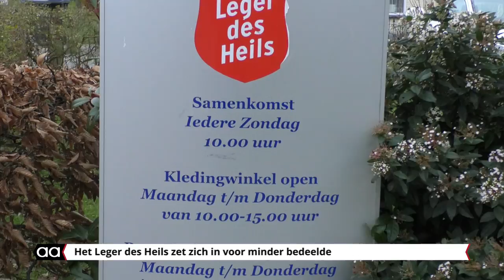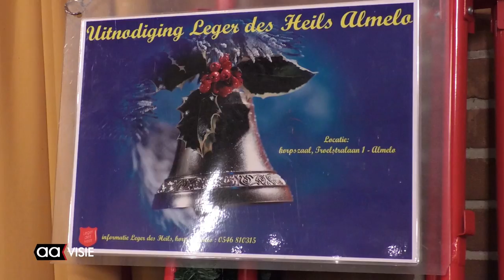Het Leger des Heils zet zich in voor minder bedeelde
Vanavond werden er pakketten uitgedeeld bij het Leger des Heils.
In nederland zijn er zón miljoen mensen die onder de armoede grens leven.
Op deze manier helpt het Leger des Heils om ook deze groep een betere kerst te geven